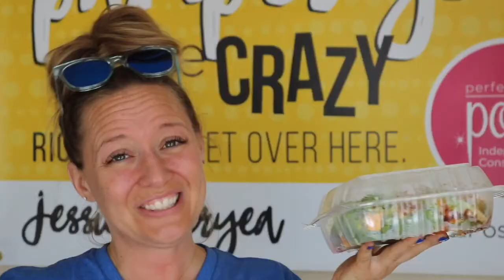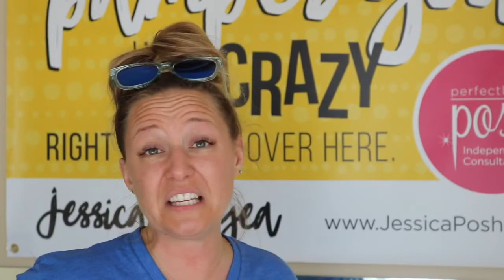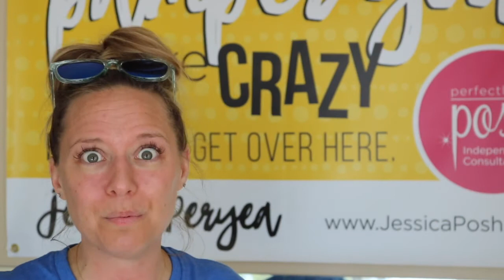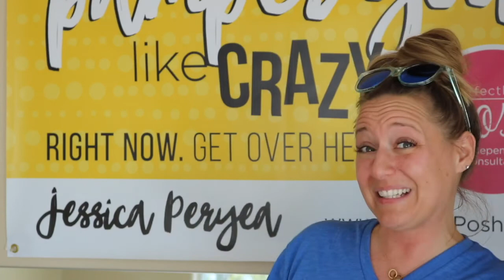How to have a good day || My 10 tips!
It’s the little things in life that can help us have a great day! Watch me tell you my top 10 tips on how to have a good day! Have a tip of your own to share??

Ready to become a Posh Consultant?!